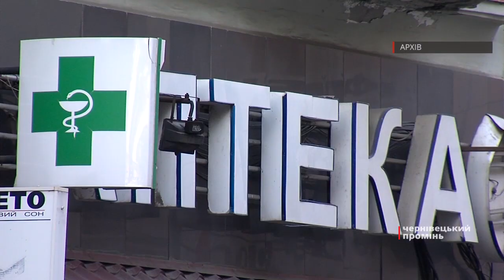Доступні ліки: з серпня 2018 у програмі 59 безкоштовних препаратів